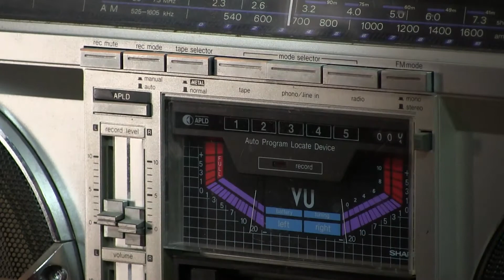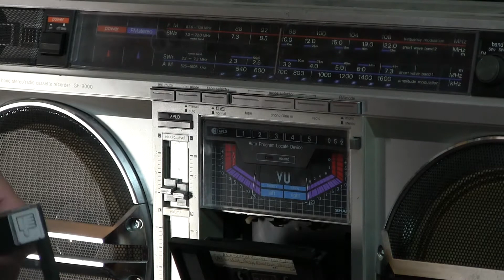Sharp GF-9000 Boombox Icemelon cassette door cover re new install attempt 17 Jan 16 1450pm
Shot this video on 17 January 2016 cassette2go upload date 13 August 2017
00037 Sharp GF-9000 Boombox Icemelon cassette door cover re new install attempt 17 Jan 16 1450pm